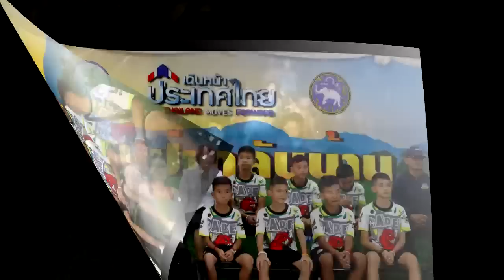ក្ដៅៗ ក្មេងទាំង ១៣ នាក់ អាចរកចំណូលរាប់លានបាត ក្រោយចេញពីរូងភ្នំដោយសារ.....Hot News